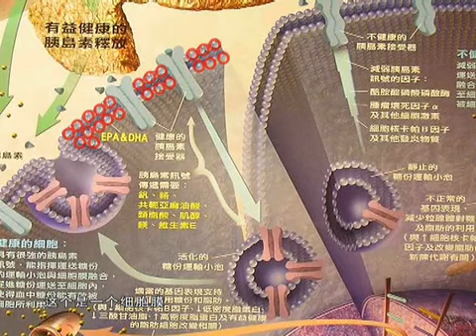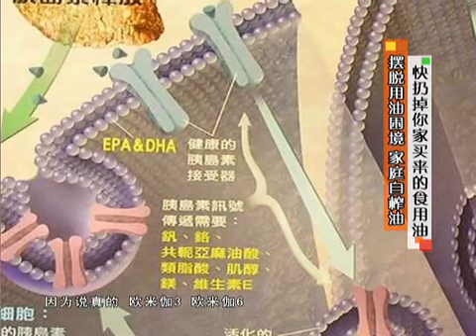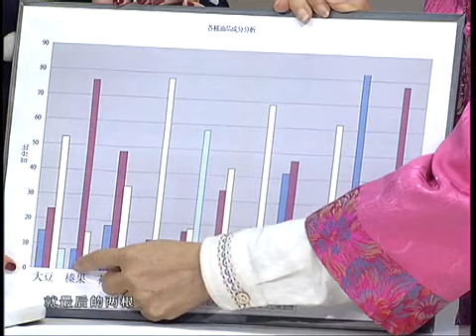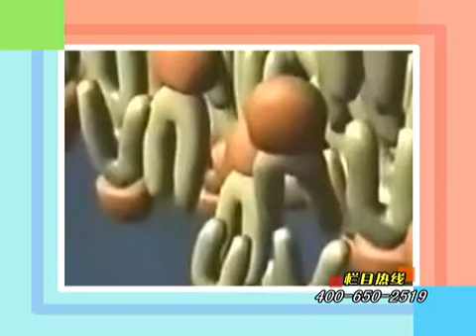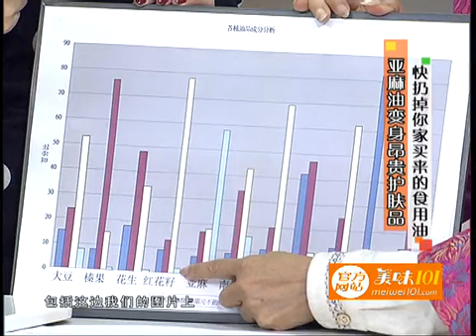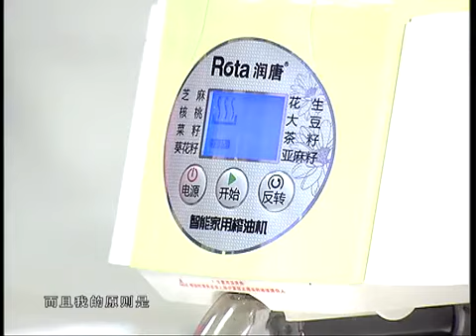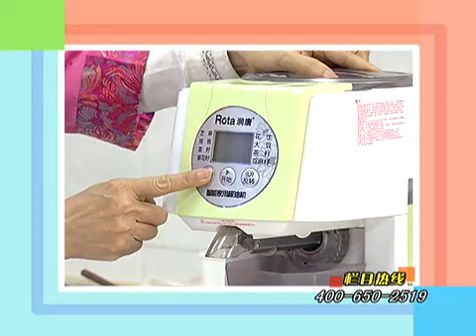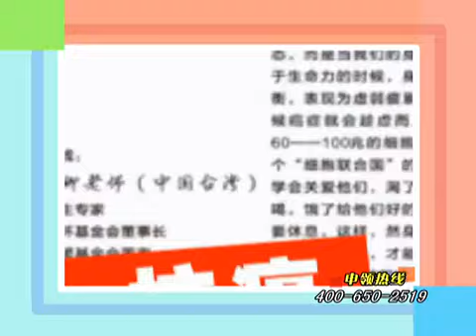快扔掉你家买来的的食用油 高清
食用油 高清